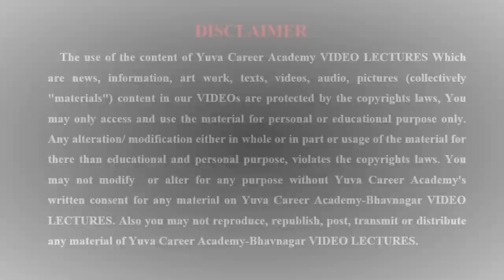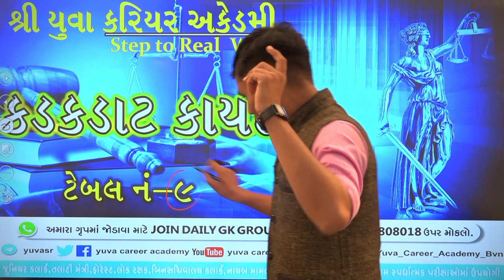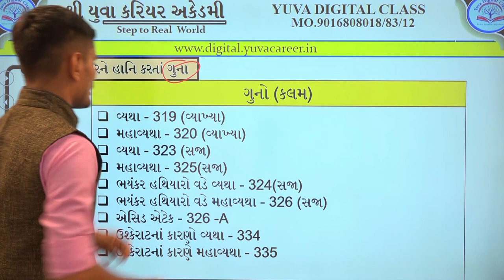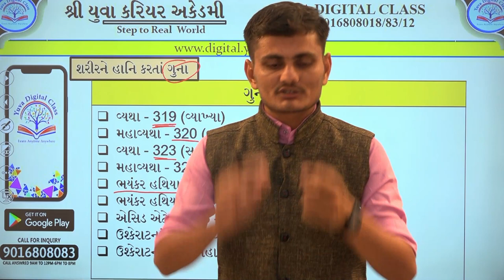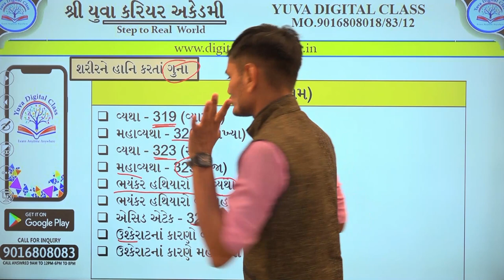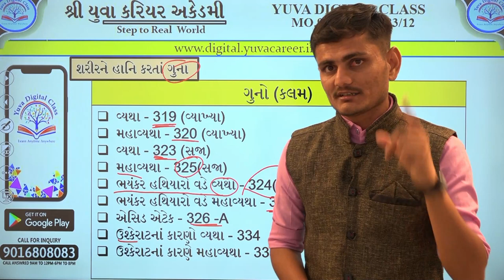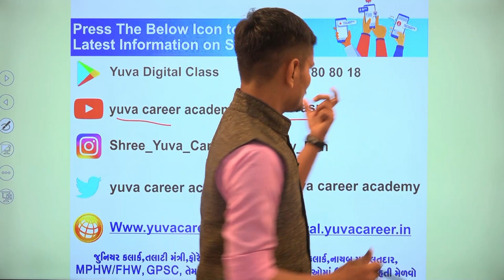KAYADO કડકડાટ કાયદો સીરીઝ 9 BY YUVA CAREER ACADEMY BHAVNAGAR 9016808018